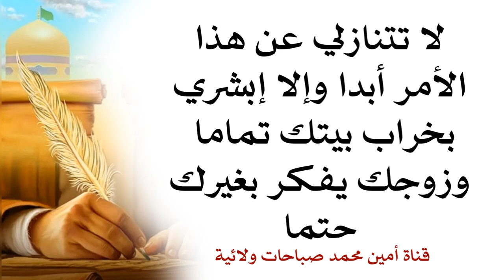لا تتنازلي عن هذا الأمر أبدا وإلا إبشري بخراب بيتك تماما وزوجك يحب غيرك حتما